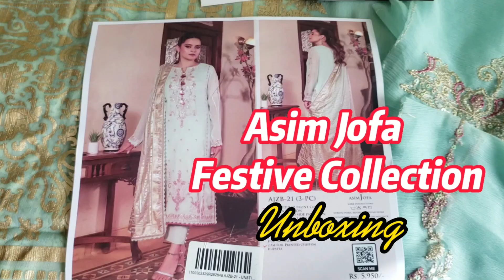Asim jofa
InspireFashion aim to make designer inspired outfits in your budget 💸
✔️ Our stitching includes all the best possible matching accessories as shown in the picture.
✔️ It can be costumized in any color, fabric and size.